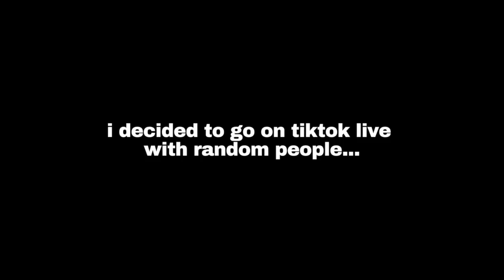pretending i'm inside cracker barrel on tiktok live